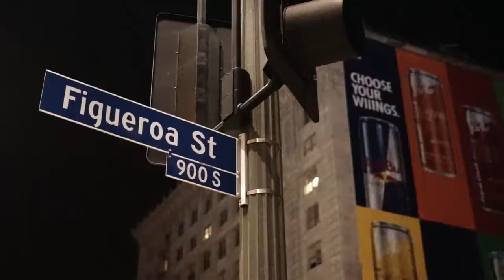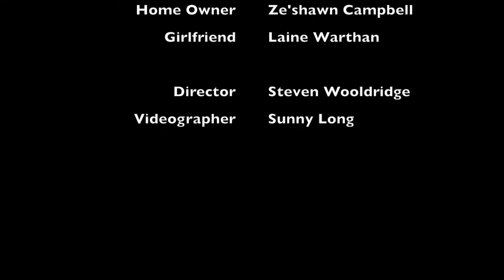Ticketmaster Solutions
Can't make it to that game you were looking forward to because of unfortunate circumstances?  Ticketmaster has your back!